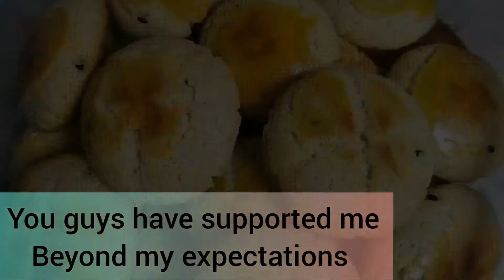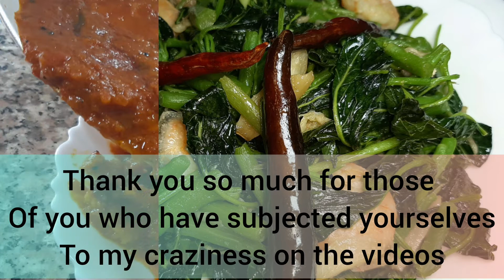Thankyou So Much For 1000 Subscribers | আপনাদের ভালোবাসায় এতটুকু আসা | 1000 Subscribers Celebration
MUSIC
Musician:- @iksonmusic